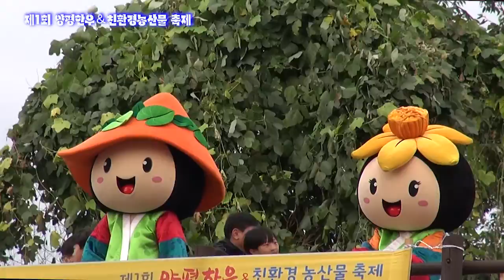제1회 양평한우＆친환경농산물 축제'웃으며 삽시다' 가수 조현자(양평군홍보대사)-KBN대한방송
제1회 양평한우&친환경농산물축제장에서 '양평아리랑'이 메아리가 울려 퍼지며 양평군민과 관광객들에게 심금을 울려준 가운데 이어서 '웃으며 삽시다'등 많은 인기가요를 노래해 행사장의 분위기를 고조시켰다.

양평아리랑은 앵평군홍보대사인 가수 조현자씨가 저작자로 양평의 과거와 현재 미래를 풍미한 노랫말로 양평의 아름다움과 역사적 의미를 부여한 특유의 향토가요로 새바람을 일으키고 있다.

지난 10월 28일부터 30일까지 사흘간 양평역과 양평물맑은 시장 인근에서 펼쳐진 이번 행사의 주무대에서는 특유의 털털한 이미지와 허스키한 목소리의 주인공 개그우먼 강남영씨 사회로 진행됐으며 많은 관광객들의 환호속에 성황을 이루었다.

한편 제1회 양평한우&친환경농산물축제에 양평군홍보대사 조현자 가수가 출연해 신곡 양평아리랑을 비롯해 '웃으며 삽시다'등 많은 대중 인기 가요를 노래해 관광객들과 함께 호흡하며 저물어가는 가을밤하늘을 아름답게 수놓았다.

특히 양평군홍보대사인 조현자 가수는 노래 열창후 관광객들에게 신선한 육질의 양평한우와 신선한 친환경농산물을 많이 애용해 달라는 홍보맨트까지 구사하며 홍보대사로서의 역할을 톡톡히 해내는 귀염을 토했다.

/김동선 기자